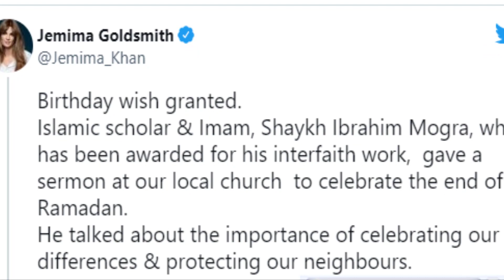جمائمہ گولڈ اسمتھ نے کون سی حدیث مبارکہ شئیر کردی؟ | Jemima goldsmith shared Hadith | Showbiz MFY